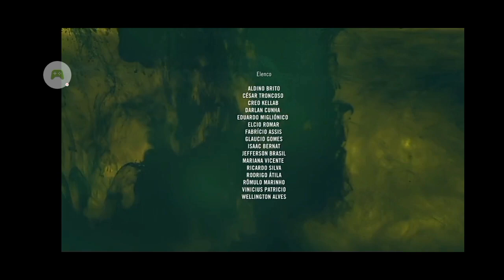impuros 4 - final